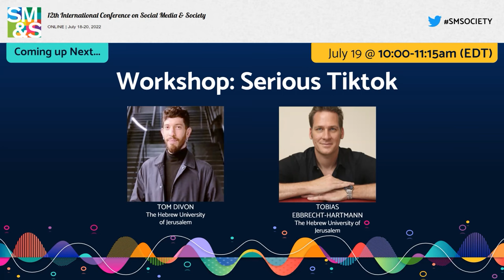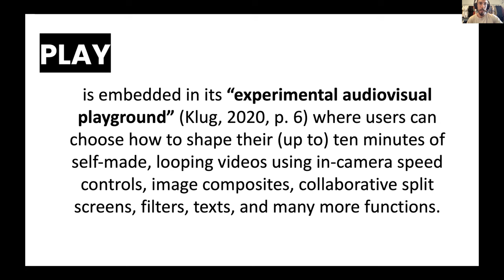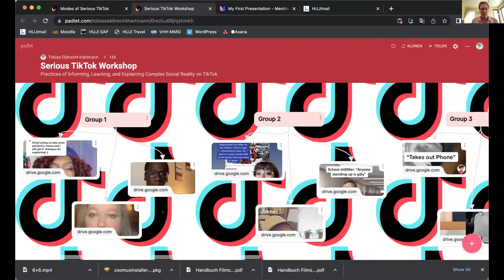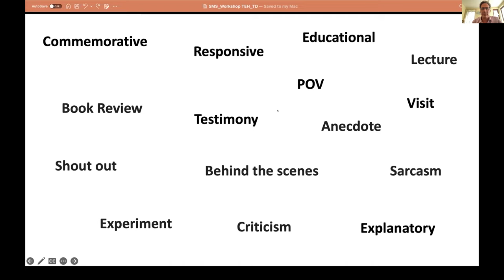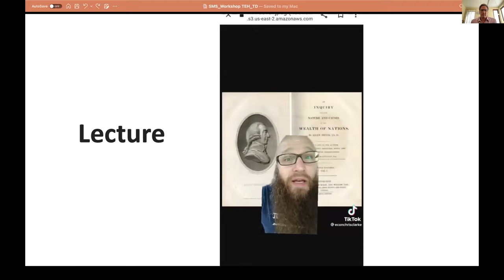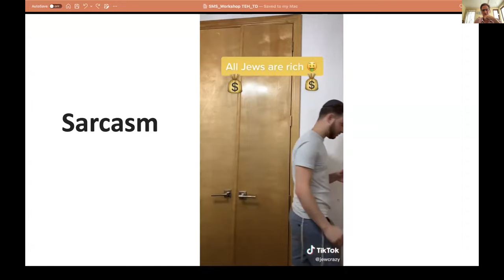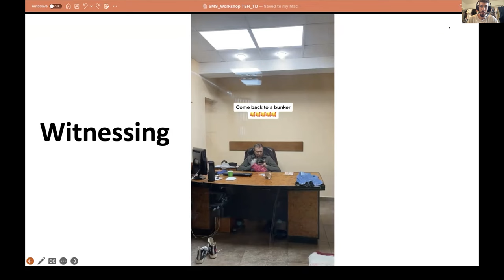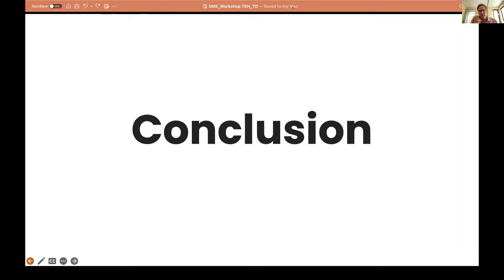2022 SMSociety Day 2: Serious Tiktok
Workshop: Serious TikTok – Practices of Informing, Learning, and Explaining Complex Social Reality on TikTok with with Tom Divon, The Hebrew University of Jerusalem; Tobias Ebbrecht-Hartmann, The Hebrew University of Jerusalem

Abstract: In recent years, TikTok has become a popular platform for consuming and creating interest-based content in the form of short video memes. On its international launch in 2017, TikTok mainly provided entertaining content such as dance videos and lip-syncing performances. The platform has since evolved into a virtual playground for sharing and negotiating serious social topics, including war, politics, sexuality, religion, identity, history, and collective memories. In this workshop, we evaluate the potential of TikTok for earnest information-driven and interest-based content by analyzing related trends on the platform and creating a working definition for the format of “serious TikTok.” The four main objectives of the collaborations in the workshop will be (1) getting acquainted with TikTok’s unique features, trends, and dialects through a profound exploration, (2) developing a better understanding of how TikTok’s memetic power affords peer education and community building by analyzing popular techniques for sharing serious content, (3) constituting a critical TikTok literacy that will assist in “reading” the medium not solely in terms of technology, but also in cultural, social, and political terms, and finally (4) allowing academics, as educators of young users, to build an informed critical stance for evaluating this new media environment of TikTok as a platform that connects youth to burning affairs, encouraging and inflaming their participation in an architecture that resembles no other social media platform, based on virality and algorithmic amplification.